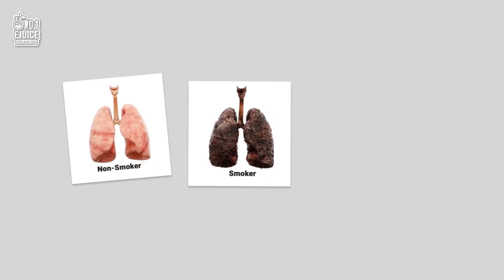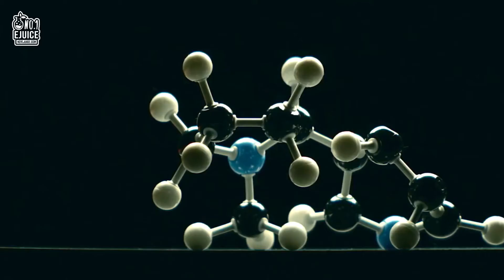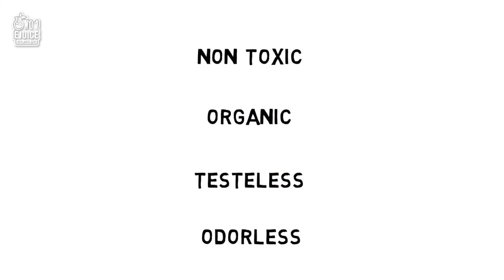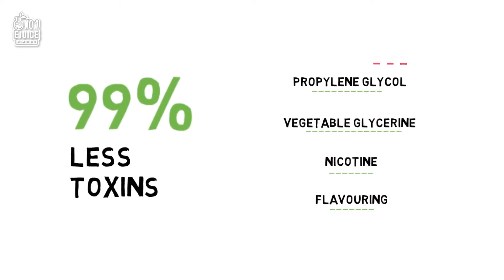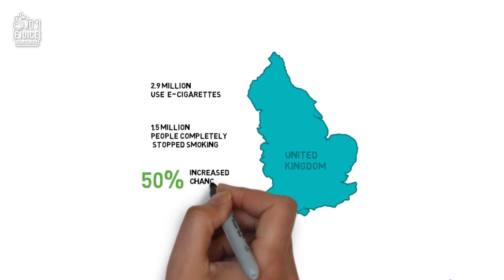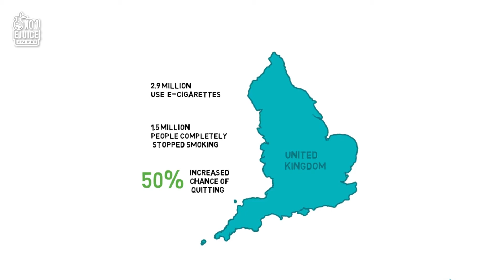What's Inside E-Liquid / E-Juice | NO.1 EJUICE UK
Your One-stop UK Vape Shop Online & In-store!

If there’s one thing that we know, it’s what vapers want.
NO.1 EJUICE is a fast growing UK based e-cig and e-liquid retailer, and it’s because of our commitment to supplying the highest quality products that our customers trust as their only supplier. At No.1 Ejuice, we offer a selection of fantastic over 600 E-liquid flavours and we’re always adding more to our collection every week. Whether you’re looking to buy a vaping starter kit, upgrade to some high end hardware, replace an e-cigarette battery or shop for the tastiest e liquid, you’re guaranteed a great deal from No.1 Ejuice.
We offer Free UK shipping* & worldwide delivery!
If you’d like any more information about buying and using e-cigarettes and e-juices, then just get in touch. Start your vaping journey today by visiting our online-shop or popping in our retail stores:

Stores locations:

-No.1 Ejuice Head Office, Unit 27, Alder Close, Horizon Business Centre, Erith, DA18 4AJ

-No.1 Ejuice Southend, 36 Southchurch Rd, Southend-on-Sea, SS1 2ND

What’s more, by keeping up to date with what we’re doing on social media make sure to follow us for all the latest discounts & offers!